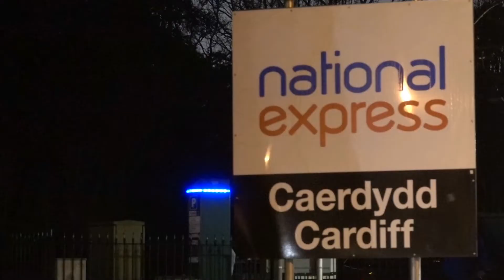Unfilled Potholes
Residents have reported there are more potholes appearing on the roads and highways in Cardiff. They say that the freezing weather since the end of last month is making things worse. They add that new potholes are emerging but old potholes are still there.